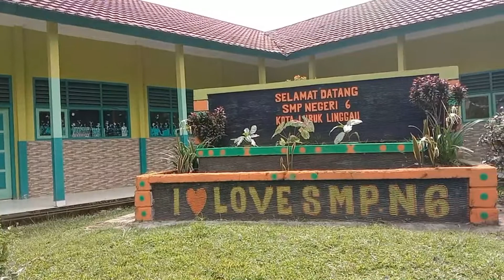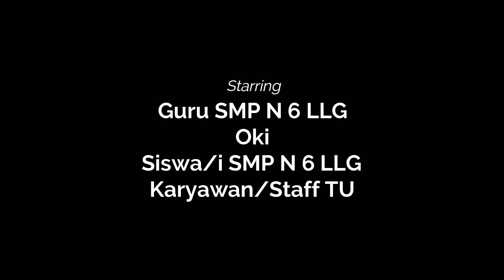Kapan | SMPN 6 Lubuklinggau | Lomba Video Kreatif "Sekolah Kreatif di Masa Pandemi"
Harian Pagi Linggau Pos atau Linggau Pos Channel mengucapkan terima kasih kepada peserta yang telah mengirim Lomba Video Kreatif dengan tema "Sekolah Kreatif Dimasa Pandemi"

Tetap Semangat Terus Berkreasi dan Berinovasi Semoga Menjadi Pelajar yang Mampu Memberikan yang Terbaik untuk Sekolah, Daerah dan Negara.